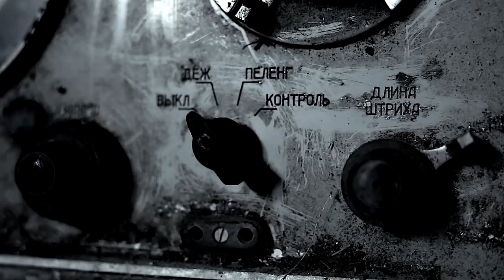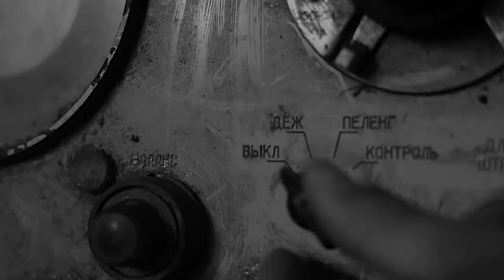DROTTNAR - FUNERAL OF FUNERALS [Official] (Christian Metal)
Formed in 1996 out of Fredrikstad Norway, DROTTNAR brought a strong Christian belief into the Black Metal culture. Off of their 2017 EP, MONOLITH I, comes the brutal track, FUNERAL OF FUNERALS.

In a 2001 interview with Art For The Ears Webzine, DROTTNAR replied;

"If you play in a band that has a clearly Christian message, and is Christian officially, we believe that the members of this band have to be Christians too. Not only saying they are Christian when they are in the band, but also when they are among friends and other people. Some Christian bands have members who are not Christian. We can't see how these persons can represent a band with a Christian message. This is an important part of being a Christian: To show and tell others about what you believe in. If you deny Christ in daily life, then how can you present Christ on stage? If you are ashamed of Christ and what you believe in, then you have to receive Christ in you heart once again. Bands that are on Christian labels should in our opinion have members that are 100% aware of who they are and what they believe in, and a message in accordance to what they say they are and what the label say they are."

Karl Fredrik Lind: Vocals, Baritone, Guitars, Organ
Håvar Wormdahl: Bass
Glenn-David Lind: Drums

Lyrics;
I will watch
I will watch without eyes
The summoning

I will hear without ears
The cheers (the cheers)

I will scream without tongue
In ecstasy

I will cry without tears
In uttermost joy

I will raise my body
Without bones

I will cross land impossible
To traverse

I will march without feet
In the grand finale

Rejoice, my friend
This is the end
It's the funeral of funerals

I will lift mountains
With my bare hands

And I will see all time
From creation to extinction

I will watch my world
Erupt In sulfur

While your eyes blinked